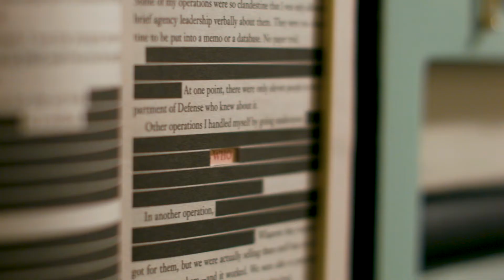The Word Defiant | Blickling House 2018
Working alongside The National Trust and Trust New Art, we set out to create an immersive art installation that provoked discussion on the importance of books to culture, education and humanity and how they have been treated throughout history.